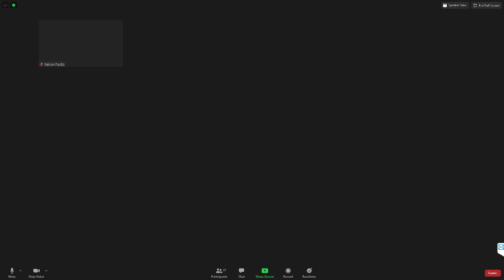33ª Sessão Ordinária - 28.09.2020